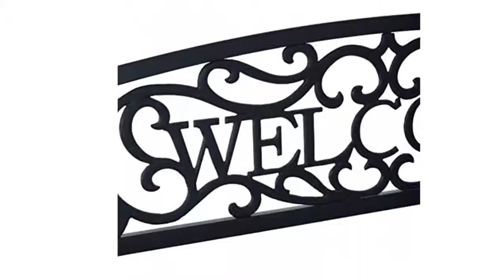Azuma Welcome Bench Garden Furniture 2 Seater Outdoor Chair Seat Black Steel Seating With Message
DEALS on Azuma Welcome Bench Garden Furniture 2 Seater Outdoor Chair Seat Black Steel Seating With Message Backrest For Patio Conservatory Decking Deck Park Picnic Barbecue BBQ Party Family Friends Summer, click here to get it